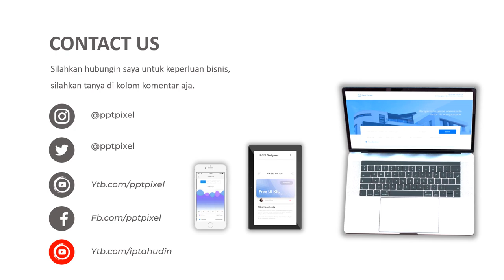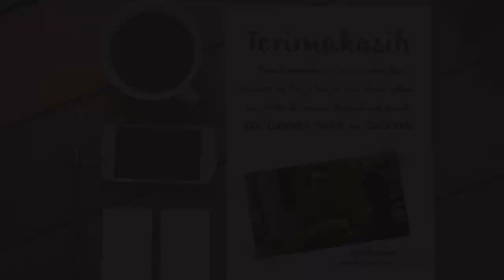Jasa Video Promosi, Video Iklan Animasi Tutup Gelas & Piring dan Peralatan Makan & Minum Lainnya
Jasa Video Promosi, Video Iklan Animasi Tutup Gelas & Piring dan Peralatan Makan & Minum Lainnya. Seiring dengan berkembangannya teknologi dan multimedia, metode pemasaran yang efektif dan efisien juga mengalami perubahan. Harus diakui bahwa pemasaran berbasis digital menjadi alternatif pilihan yang sangat efektif.